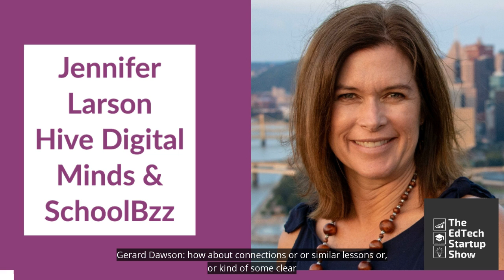Starting a school vs. starting an EdTech company with Jennifer Larson - The EdTech Startup Show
This is an excerpt from Jennifer Larson's appearance on the EdTech Startup Show.